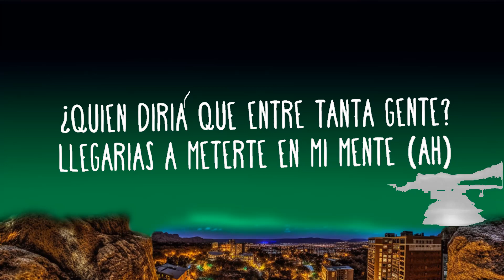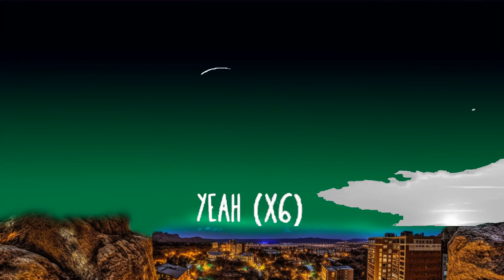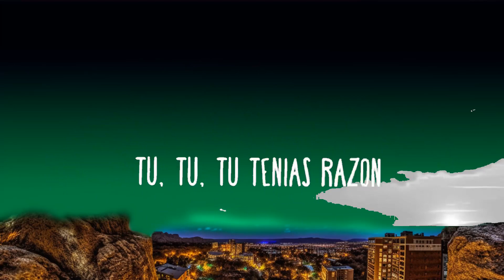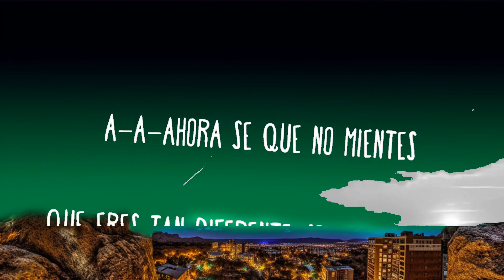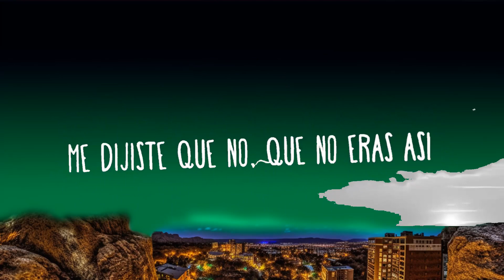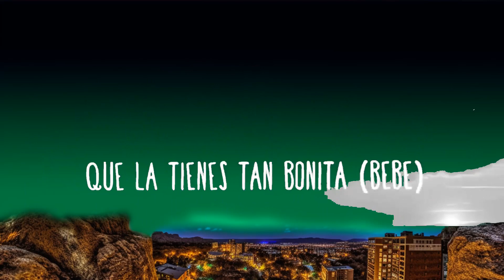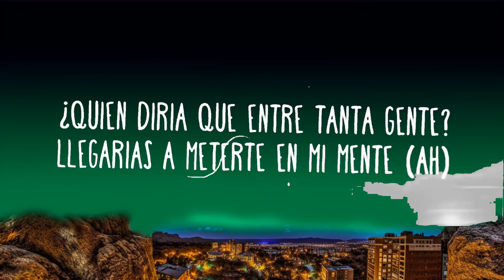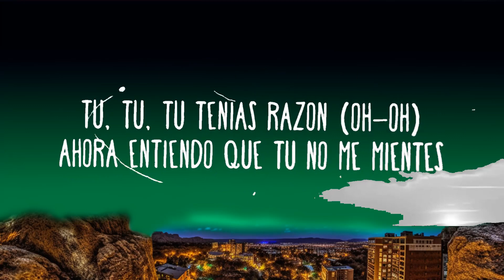Gloria Trevi, Karol G - Hijoepu*# (Letra) | Top Best Songs